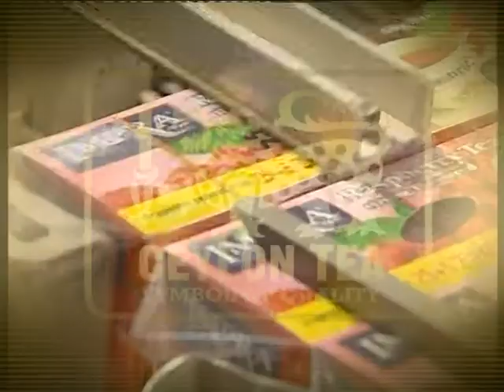IMPRA.mpg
The Imperial Group was founded in 1994 by a small committed team, whose dedication made it possible to achieve a place amongst the top 10 Tea Exporters of the country in a short space of time. Ever since 1998 the Imperial Teas Group has remained within the top 10 Tea Exporters ranking the 6th largest Tea Exporter for 2009. The Imperial Group now exports to over 60 countries worldwide.